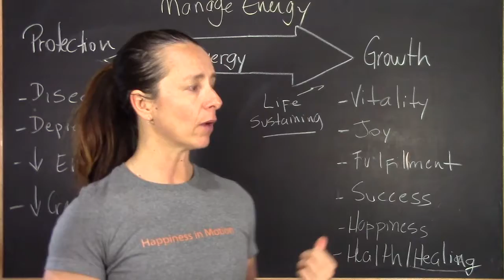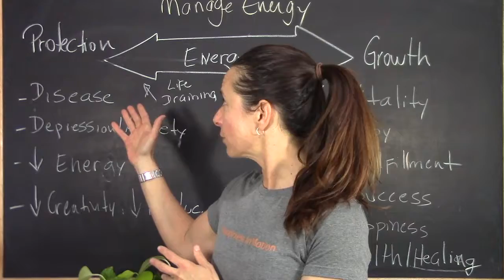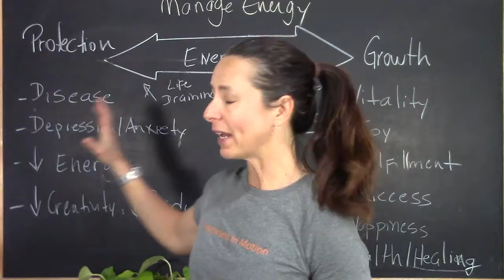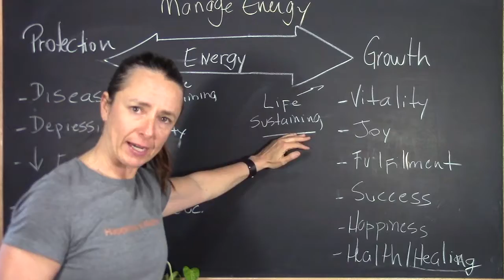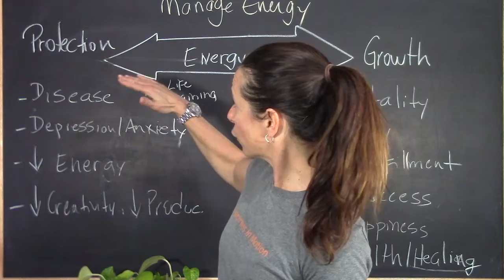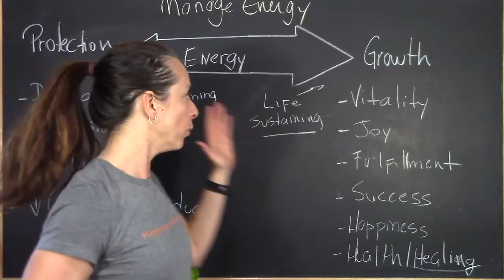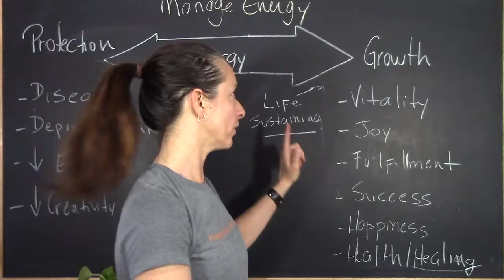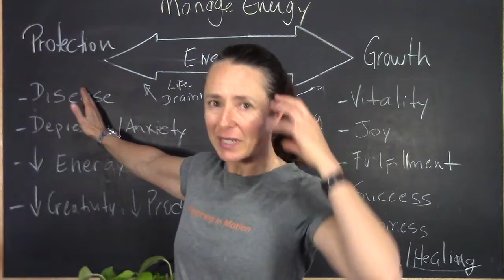Protection X Growth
We can't live in a state of growth and protection at the same time.
Learn on my 8 minutes video how to know where we are and how we can shift.